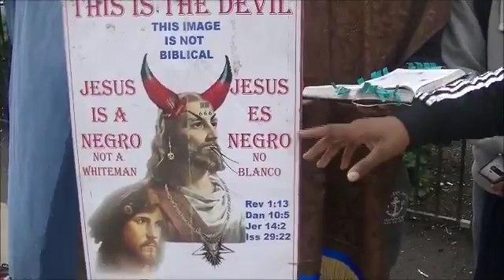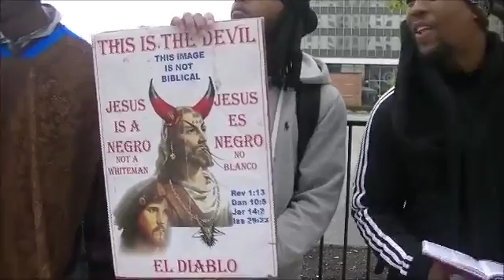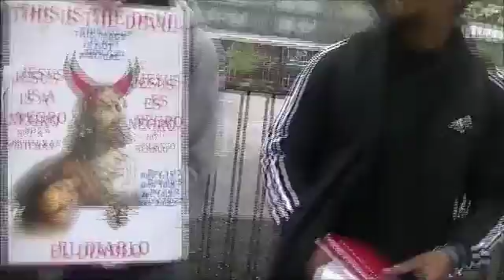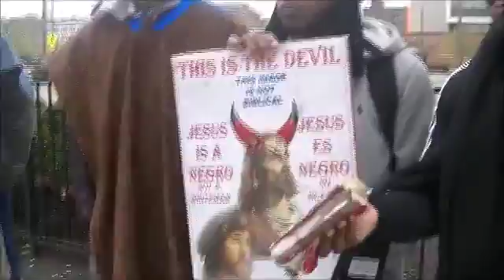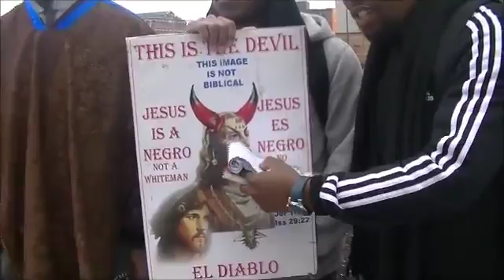8) edify some brothers on the LORD,name and appearance